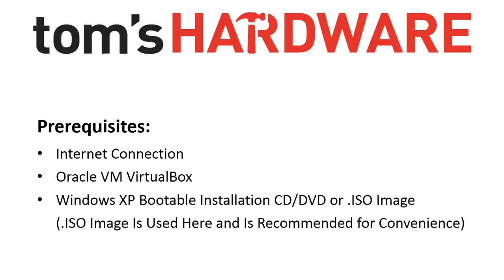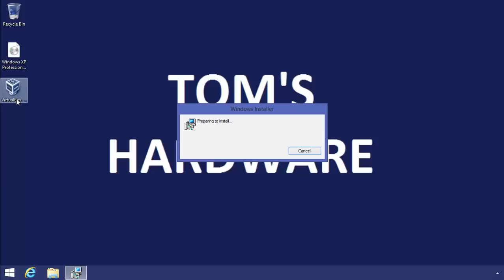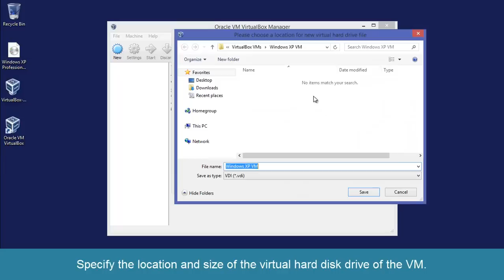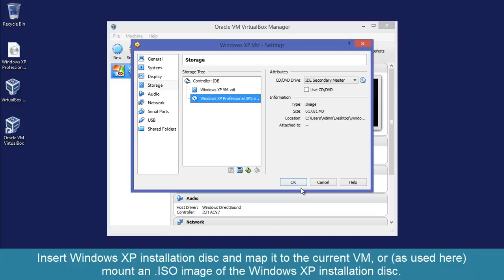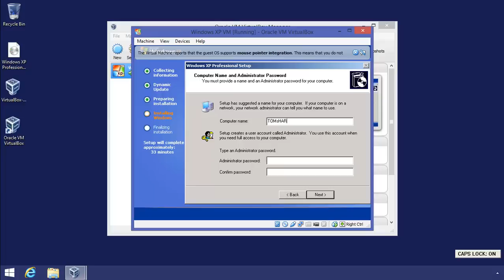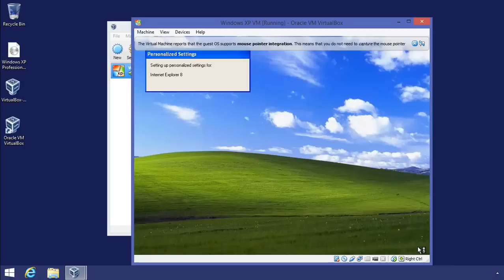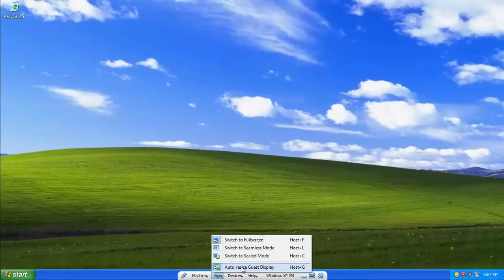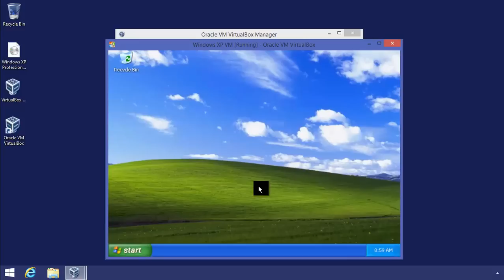How to Set Up Windows XP In VirtualBox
Tutorial: How to Set Up Windows XP In VirtualBox

This tutorial will show you how to install Windows XP on a virtual machine with VirtualBox, as well as tweaking it to your liking. Once you're done, you'll be ready to use it just lik ea real PC running Windows XP!